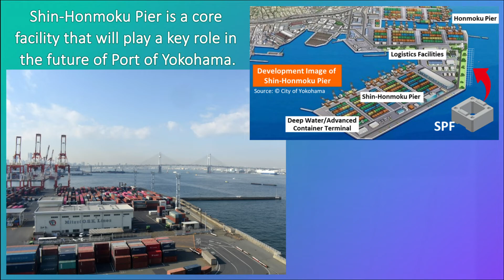SABPLEO FRAME for Shin-Honmoku Pier in Port of Yokohama